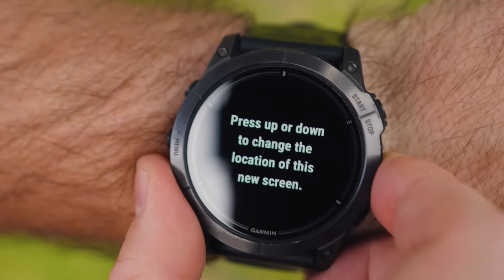Can I Run A Sub 60 Minute 10k?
Tom has been training harder than ever to get his shiny new PB, but will his Garmin watch help him get it?

We’re about to find out as he takes on the Vitality 10k using his Garmin Epix Pro and Sarah alongside him for moral support.

↓↓ Do you think Tom can break 60 minutes? Have you used the Virtual Partner feature in a race? ↓↓

What's in this video:
00:00:00 Attempting a Sub-60 Minute 10K Run
00:00:59 Running the Iconic Streets of London
00:03:04 Overcoming Doubt in 5K Running
00:04:58 Pushing Through the Running Challenge
00:05:17 Overcoming Running Challenges
00:06:19 The Excitement of the Final Stretch in a Race
00:07:20 Overcoming Mental Battles in Running
00:08:26 Overcoming Personal Barriers in Running

Read this far? Thanks! We would really appreciate it!